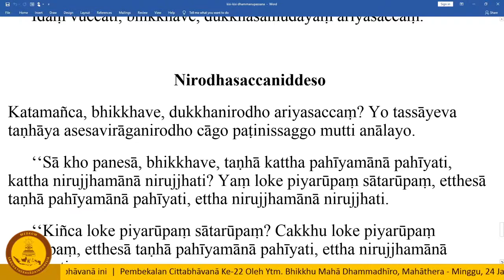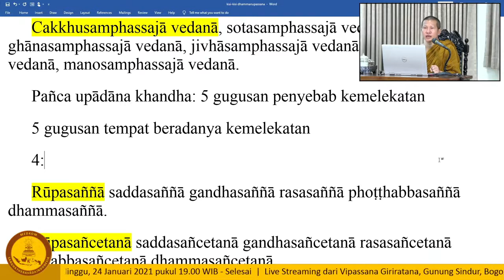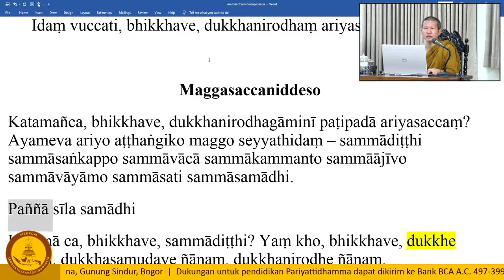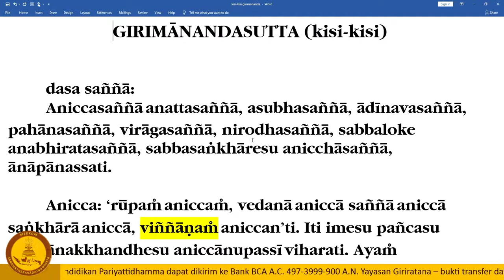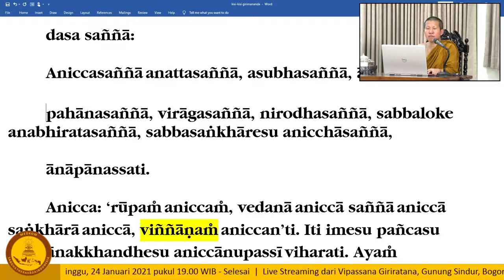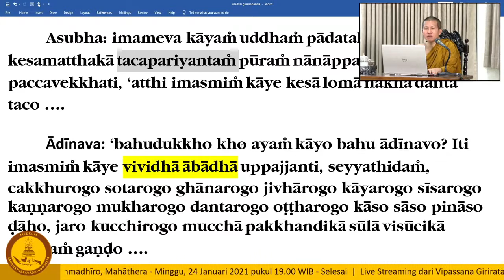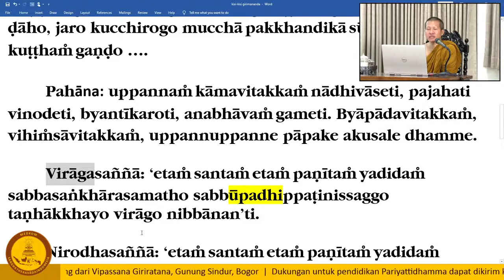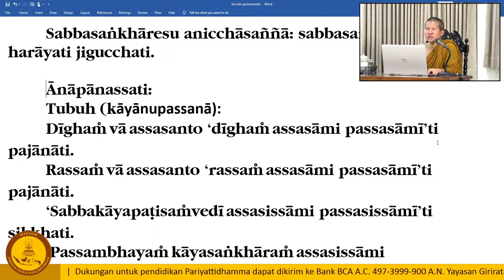Cittabhāvanā #22 Dhammānupassanā III Zat Sebagai Objek; Pokok pokok Girimānandasutta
Pembekalan Cittabhāvanā ke-22 oleh Ytm. Bhikkhu Mahā Dhammadhīro, Mahāthera - Dhammānupassanā III (Zat Sebagai Objek); Pokok-pokok Girimānandasutta

Minggu, 24 Januari 2021 pukul 19.00 WIB - Selesai

Live Streaming dari Vipassana Giriratana, Gunung Sindur, Bogor